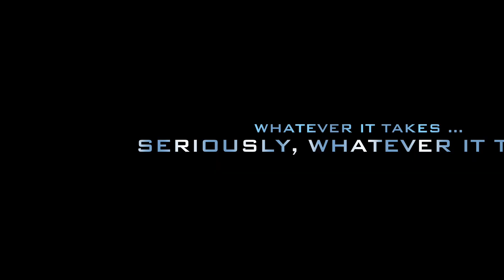Rob Chapman : Keep Smiling, Grinding, and Fishing!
A collection of some of my favorite fishing and fun moments!

▬▬▬▬▬▬▬ ABOUT ROB CHAPMAN IV ▬▬▬▬▬▬▬

Rob Chapman IV is the founder and creator of Outdoors360. He's an IGFA world record fisherman and guide. Hunter. Artist. Coach. Digital & social media junkie. Marketer. Grinder. Goofball. YouTuber. Beard Model. Aquarium Builder - Saltwater and Freshwater. Coach America. Fish Dentist.

Rob has won tournaments in both freshwater and saltwater. He’s an award-winning artist, designer, and marketer. Rob is an outdoor columnist, and has designed and worked with companies throughout the world with outdoor and fishing industry leaders Bass Pro Shops, IGFA, Mustad, PowerPole, WaypointTV, Into the Blue TV, Saltwater Experience, and more.

▬▬▬▬▬▬▬ OUTDOORS360 PRODUCTS ▬▬▬▬▬▬▬

▬▬▬▬▬▬▬ OUTDOORS360.COM ▬▬▬▬▬▬▬
Want the best in fishing tips, fishing videos, fishing tackle reviews, fishing news, photos and the most active bass fishing forums on the Internet?